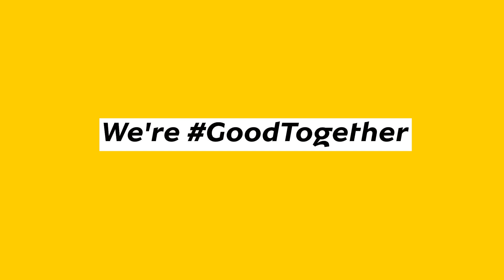TUUUZA Data Bundles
Tuuuza Bundles are just the vibe literally! Imagine having to use your data bundles to the last MB without it getting expired! That's what Tuuuza bundles has in store for you. Dial 345# or *154# or *182# and follow prompts.

We’re